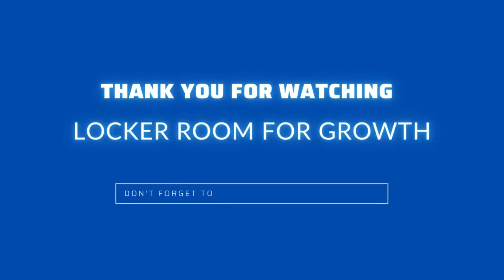Kiran Kumar: You Are Not Invisible Over 50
Kiran Kumar has decades of experience working in human resources, training, coaching, and counselling. At a certain point, she realized she had also become what society has deemed as the unseen – a woman over 50.

In taking a different path, Kumar sought to help women of all cultures and backgrounds shed that cloak of invisibility and change the narrative to fight against ageism.

Through courses, masterclasses, and a podcast, she is helping women regain their power, stand tall, and redefine what it means to be a woman over 50.